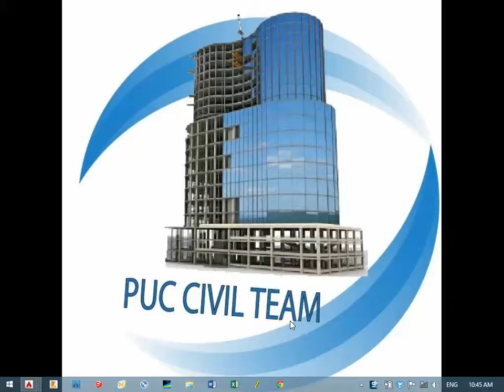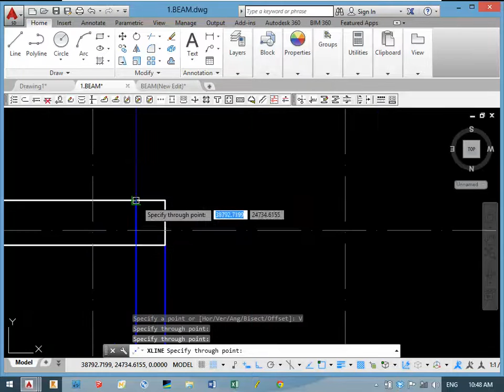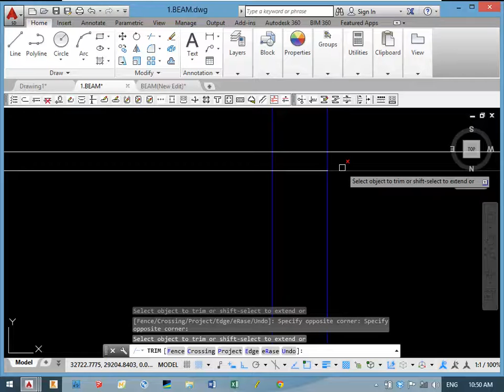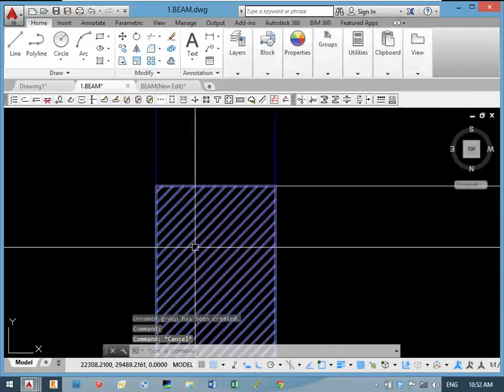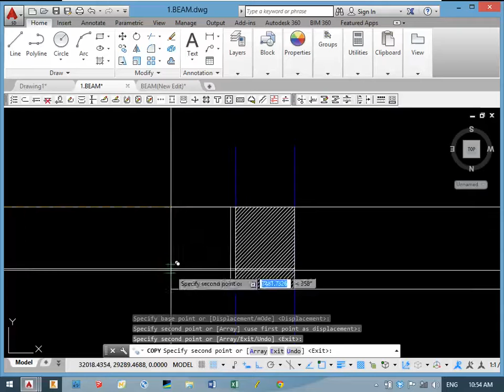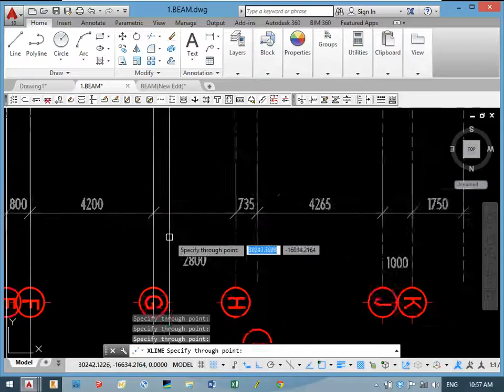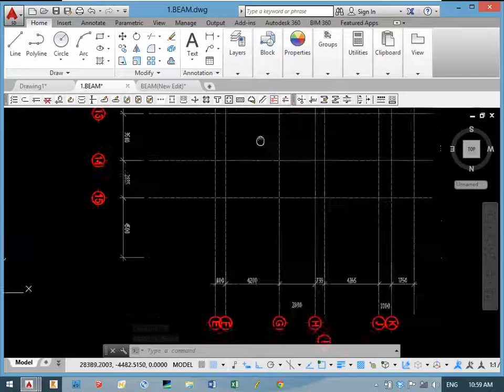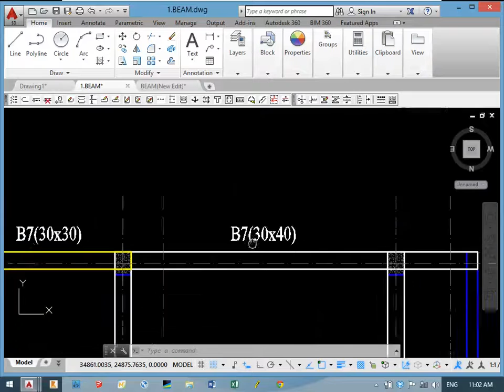05. Plan section from master plan to section plan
This section you will know to section master plan to section plan.